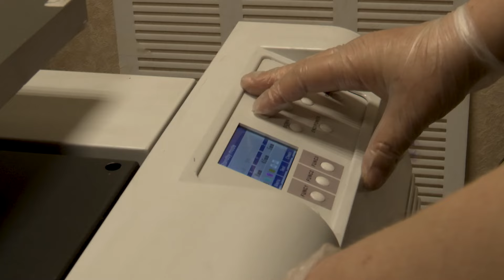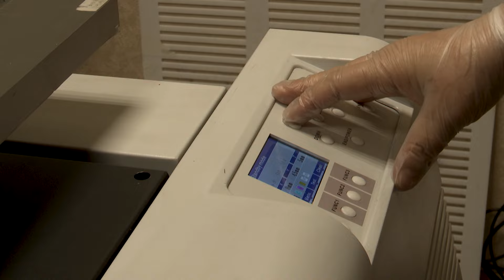Самозанятые - как построить успешный бизнес за один месяц? НЭП 06.05.24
Самозанятые - слово, не так давно появившееся в современном лексиконе. Термин обозначает категорию граждан, желающих перестать работать на кого-то и начать трудиться на себя и свою семью. Как построить успешный бизнес за один месяц? Каким образом получить поддержку от государства для открытия своего дела? Ответы на эти и другие вопросы в историях успеха. Их расскажем в программе НЭП.